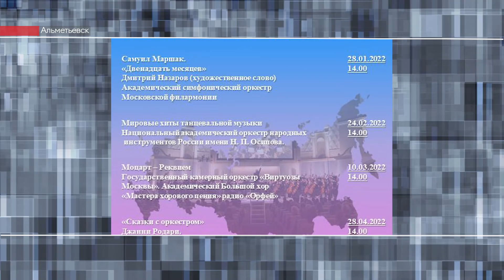В Альметьевской библиотеке открылся виртуальный концертный зал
Виртуальный концертный зал открылся в Альметьевской детской библиотеке им Г. Тукая. Это пятый подобный проект в Татарстане. Виртуальный концертный зал позволит приобщить большее количество людей к классической музыке.